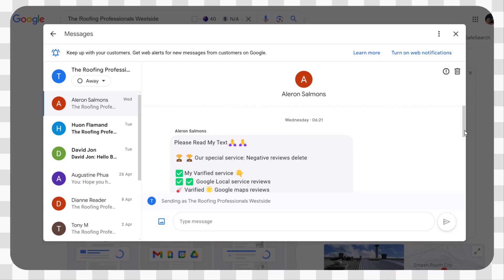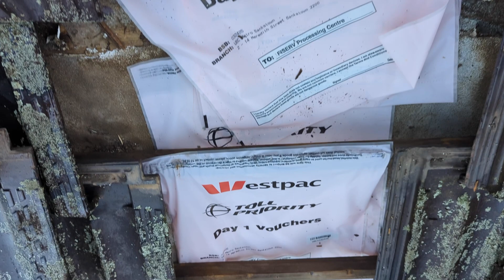Sydney roof repairs - are Google reviews reliable for finding good roofers?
The roof repair scene in Sydney (and maybe the rest of Australia) is dominated by questionable roofers.
When Google brought out its review system for businesses, we thought that it would weed out the 'BAD ACTORS" in the roofing scene.
Unfortunately, every system can be 'GAMED". And Google reviews suffer because of 'BLACK HAT' reviewers supporting the sub-par roofers.

This just makes it so much harder for the poor homeowner to separate the good from the bad. Especially on the roof - where the typical homeowner has  no opportunity of any quality assurance checks.